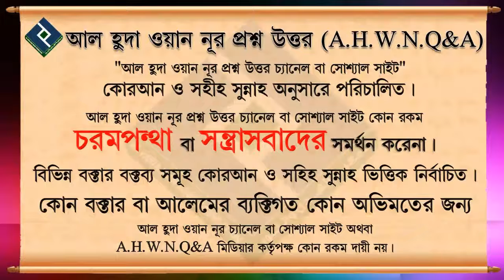নামাজে নিয়ত করার সঠিক পদ্ধতি ᴴᴰ┇শাইখ আব্দুল মতিন মাদানী